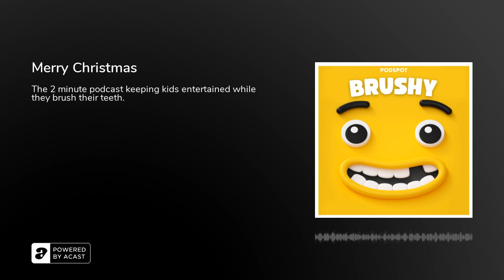Merry Christmas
The 2 minute podcast keeping kids entertained while they brush their teeth.

Learn all about CHRISTMAS while brushing your teeth.

Hosted by Eden Matthews&nbsp;Written and Produced by Podspot

JOIN THE BRUSHY CLUB NOW